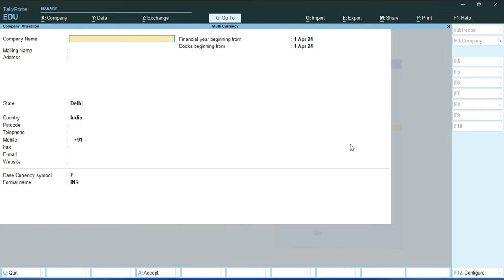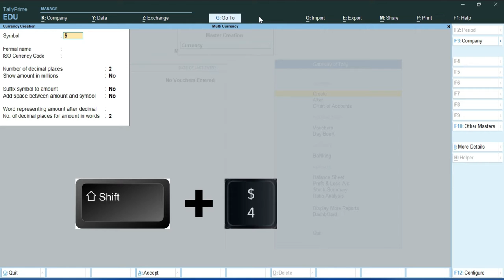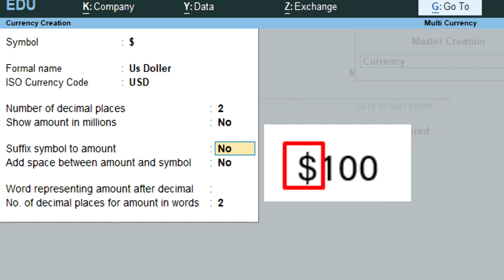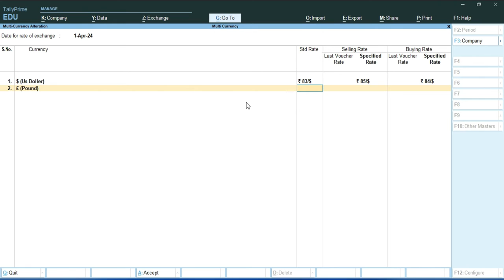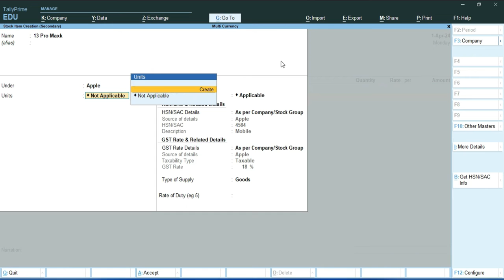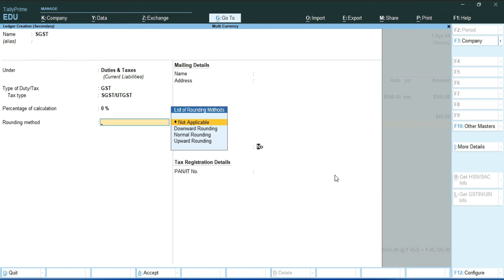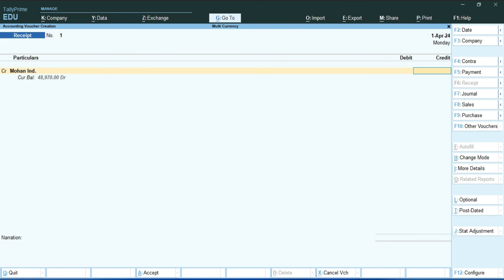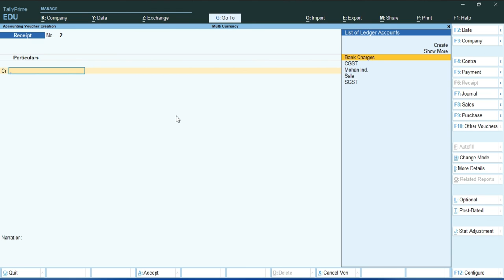How To Set Rate of Exchange in tally prime | Multi currency in tally prime | Tally Prime Full Course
Term Definition Multi-currency system refers to tally prime accounting software that enables trading in multiple currencies, which facilitates buying and selling internationally. In today’s global marketplace, companies have a need to do business in foreign and multiple currencies
Time Stamp:
00:00 Introduction of Multi Currency
00:51 Create a Company in Tally Prime
02:01 How to activate GST in Tally Prime
02:41 Currency creation in Tally Prime
03:21 Dollar Currency Creation in Tally Prime
04:21 Number of decimal Places
04:41 Show Amount in Millions
05:01 Suffix Symbol to amount
05:21 Add Space Between amount and symbol
05:41 Word representing amount after decimal
06:11 No. of Decimal places for amount in words
06:51 Pound Currency creation
07:31 Rate of exchange in tally prime
07:41 STD rate
07:51 Dollar Selling Rate
08:11 Dollar Bying Rate
08:21 Pound Selling Rate
08:31 Pound Bying Rate
09:01 Sale voucher Entry in Dollar Currency
09:07 Party Ledger creation
09:37 Sale Account Ledger creation
09:57 Stock item creation
10:07 Stock Group Creation
10:27 HSN/SAC Related Details
10:47 GST Rate and Related Details
10:57 Stock Unit Creation
110:07 Unit Quantity Code (UQC)
11:57 Amount Fill in Dollar
12:57 CGST Apply in Stock items
13:36 SGST Apply in Stock items
14:37 Recepit Entry with Bank Charges in Currency Exchange
15:37 create a ledger bank charges
17:48 End